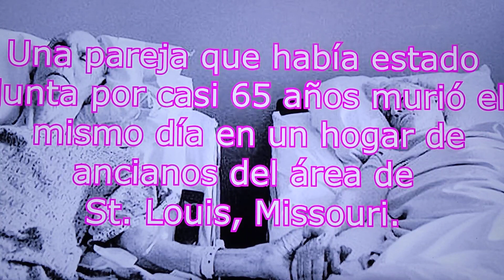Hasta que nuestras mentes nos separen